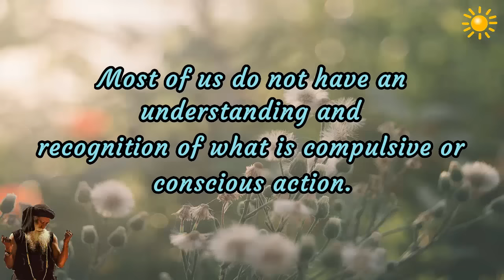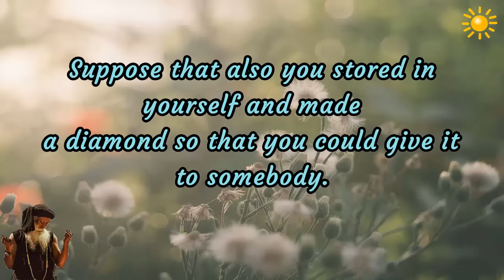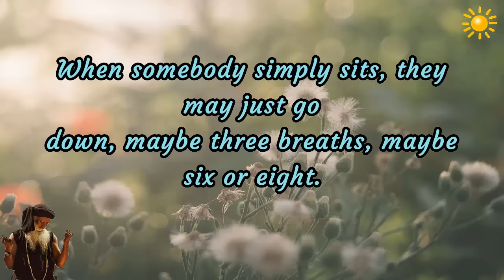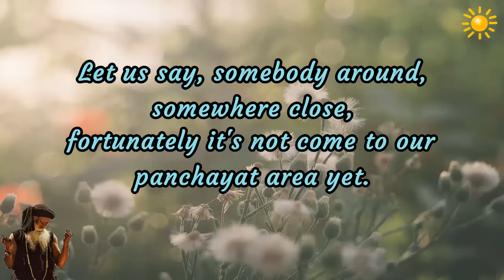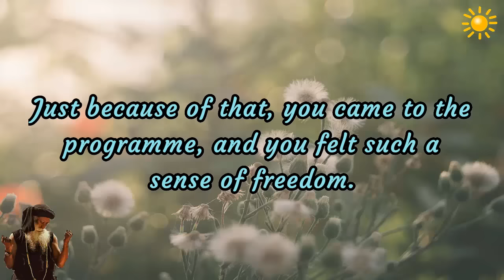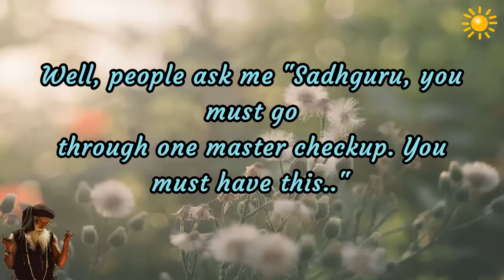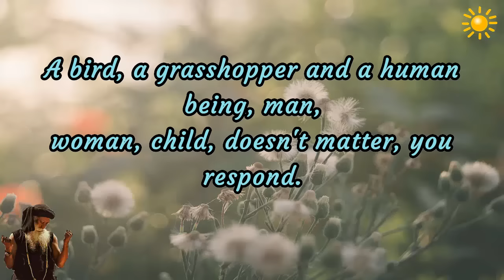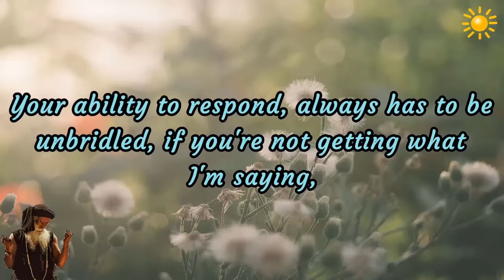Sadhguru - How to stop creating fresh karma and dissolving the old karma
-Consciously it's just happening.Life is karma.
-The amount of karma, you have to do, mental karma, will come down dramatically within your mind, simply
because your response has become indiscriminate.
-you stopped creating fresh karma.
-start dissolving the old karma
-you stopped creating new karma, and suddenly it felt so wonderful
- learn how not to create karma
-our ability to respond is limitless